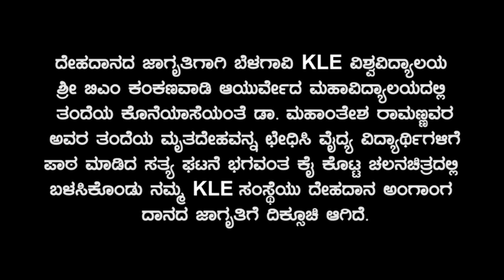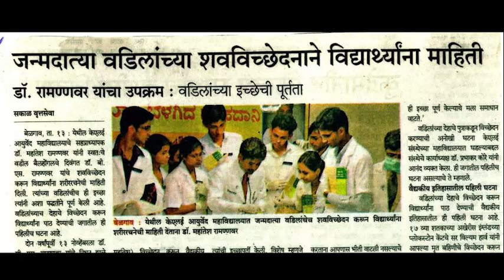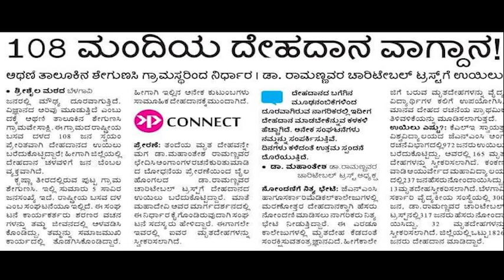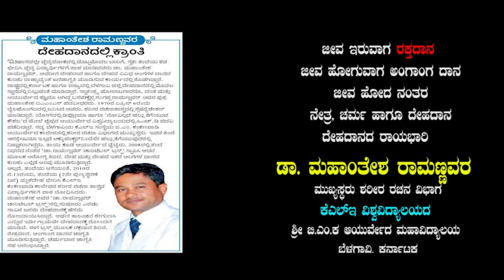Awareness of Organ & Body Donation in KLE Shri B M Kankanawadi AYURVEDA College Belagavi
Well known ayurvedic anatomist  Dr Mahantesh Ramannavar professor and Head Dept of Rachana sharira KLE academy of higher education and Research
Shri BMK Ayurveda Mahavidalya Belagavi  Karanataka  created History in medical science. This Historical event on the lines of son dissect father's body  this motivational components has been used in Kannada Movie Bhagavantha kai kotta (ಭಗವಂತ ಕೈ ಕೊಟ್ಟ) for Awareness of organ and body  donation in the general public.